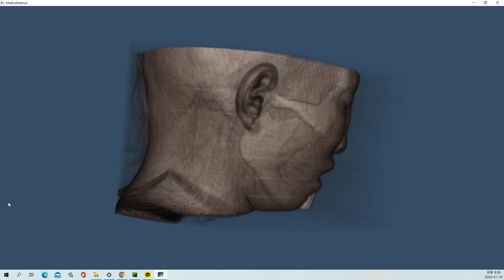VTK Python Example - MedicalDemo4